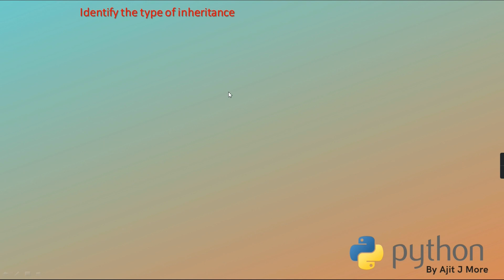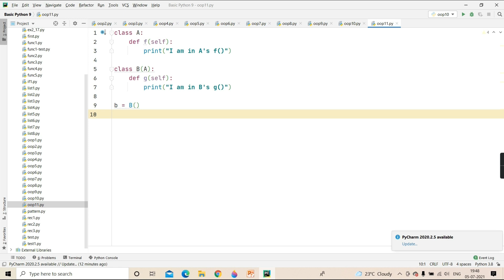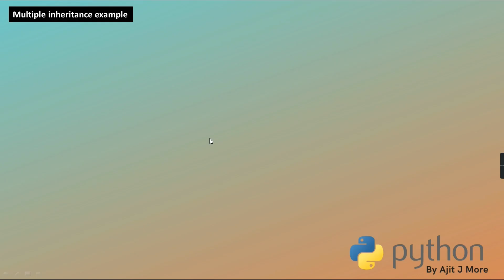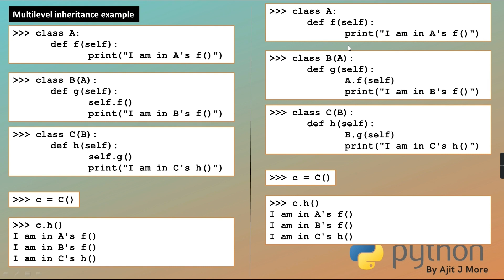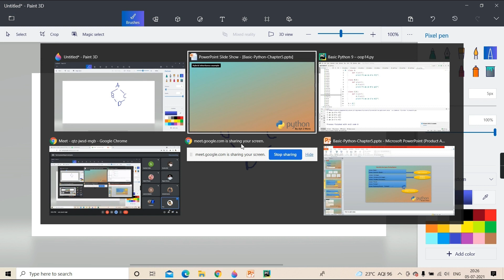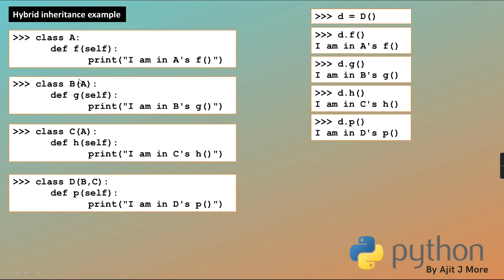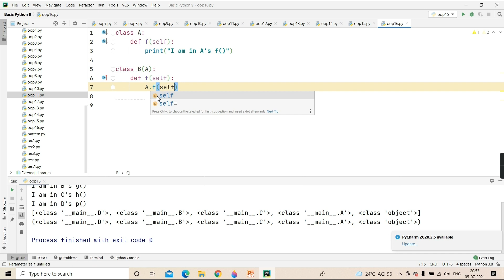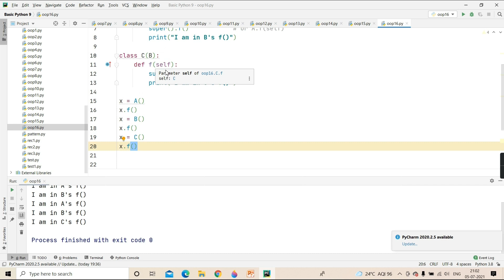Basic Python (Lecture 31)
For any queries related to projects, custom made projects and admissions please drop a mail or type your questions in the comment section.